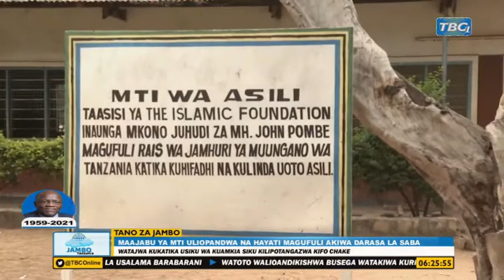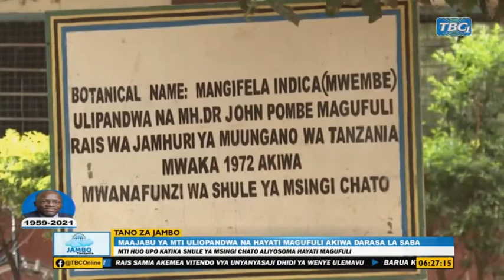MTI ULIOPANDWA NA MAGUFULI WAKATIKA SIKU YA KIFO CHAKE: